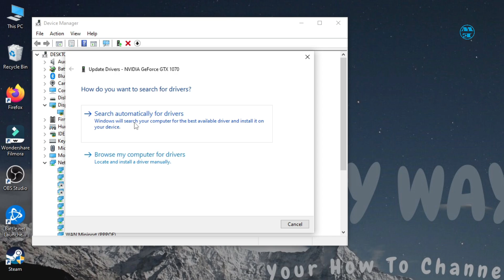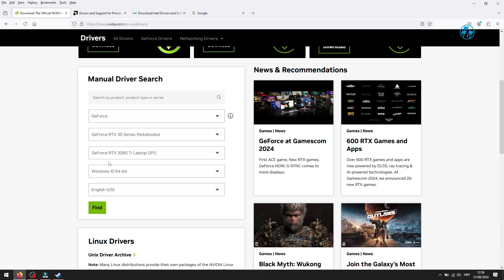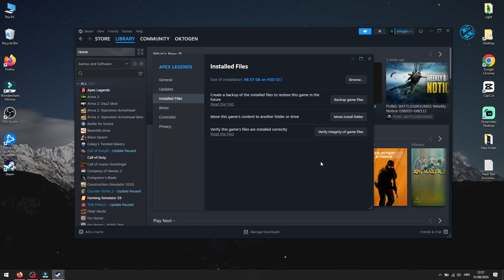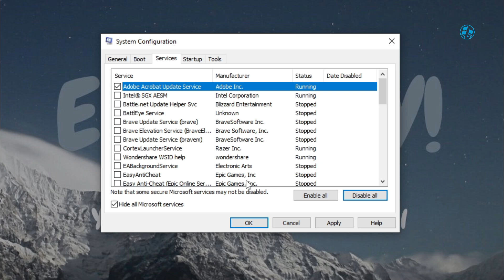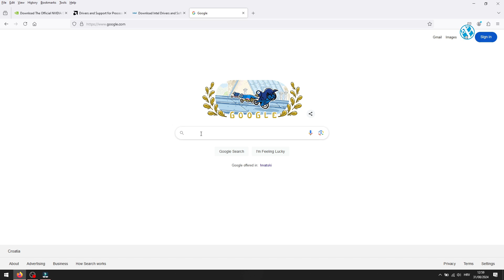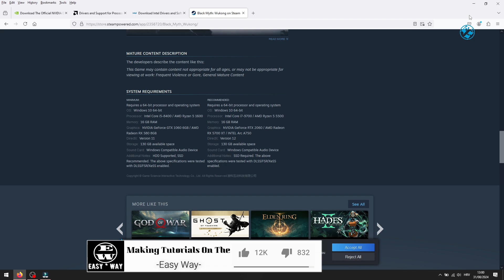Steam Games Won't Launch After "Preparing to Launch"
🎮 About This Video 🎮In this video i will show you 5 methods if your Steam Games Won't Launch After "Preparing to Launch" message! Fixes are from steam official steam support page! If your game won't launch this methods might help you to resolve issues with steam games failed to launch!

📌 IMPORTANT NOTES:Always backup your game files before making significant changes.Some steps may require administrative access to your PC.

⏲️ Timestamps ⏲️
00:00 - Intro
00:14 - First Method
00:35 - Second Method
01:53 - Third Method
02:30 - Fourth Method
04:04 - Fifth Method